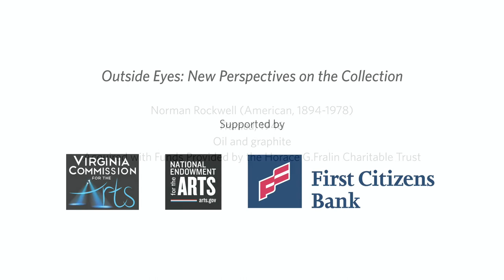Artwork Spotlight: Framed by Norman Rockwell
Norman Rockwell was a keen observer and storyteller. Between 1916 and 1963, Rockwell painted 323 paintings that were reproduced on the cover of the popular magazine, "Saturday Evening Post." "Framed" appeared on the cover on March 2, 1946. It is one of three "Post" cover paintings that feature artworks reacting to actions outside of their frames. "Framed" was acquired by the Taubman Museum of Art in 2003 with the Horace G. Fralin Charitable Trust to develop an important collection of American Art by artists working from the late 1800s to the mid 1900s. Those works became the
core of the Horace G. and Ann H. Fralin Center for American Art at the Museum.

[Norman Rockwell (American, 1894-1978), "Framed," 1946, Oil and graphite, Acquired with funds provided by the Horace G. Fralin Caritable Trust, 2003.001]